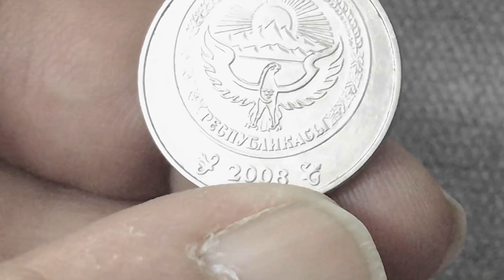Kyrgyzstan Republic5 Som 2008 Coin.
Features
Issuer Kyrgyzstan
Year 2008
Currency Som (1993-date)
Shape Round
Technique Milled

Obverse
Coat of Arms of the Kyrgyz Republic, date below

Script: Cyrillic

Lettering:
КЫРГЫЗ
РЕСПУБИКАСЫ
2008

Translation: Kyrgyz Republic

Reverse
"kookor", a traditional Kyrgyz container made of leather for kymyz, the traditional drink. Each "kookor" image bears a symbol of "tumar" represented by a triangle. The latter is widely used in various Kyrgyz crafts

Script: Cyrillic

Lettering: 5 COM

Translation: 5 Som

Edge
Reeded